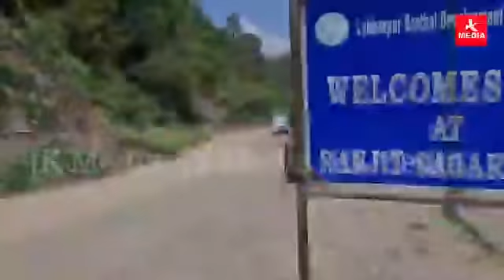Army chopper crashes in Kathua